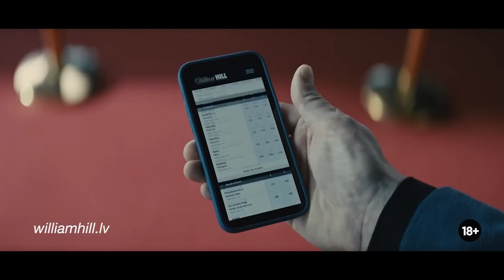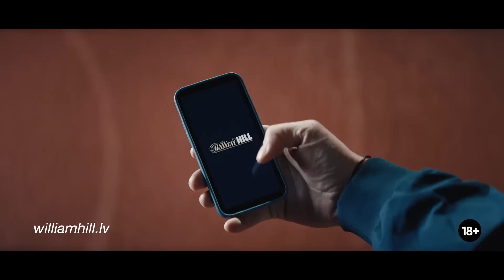IZRĀVIENS #47 | Bertāna Liktenis OKC, Komandas Svaida Apkārt Naudu un Lilarda Gala Stacija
Šodienas podkāsta ''IZRĀVIENS'' epizodē Rihards Mednis ar Gustavu Mellenbergu apspriedīs kāds ir potenciālais liktenis un rīcības plāns Oklahomsitijai saistībā ar Dāvi Bertānu, cik nopietni titula pretendente ir Bostonas ''Celtics'' ar Kristapu Porziņģi sastāvā un apskatīs trako brīvo aģentu tirgu nesezonā.